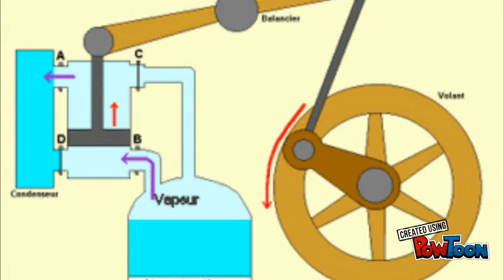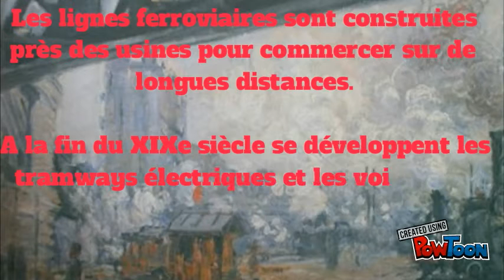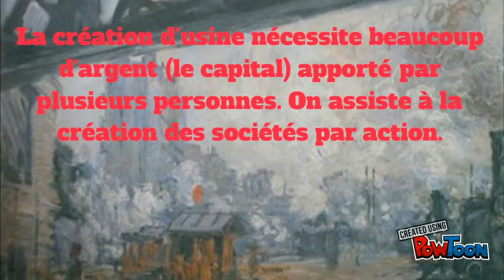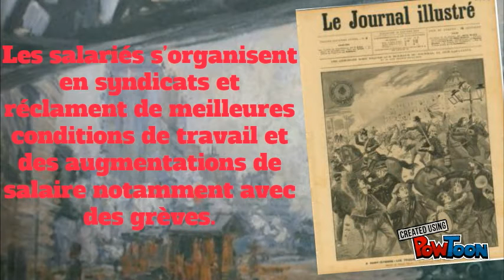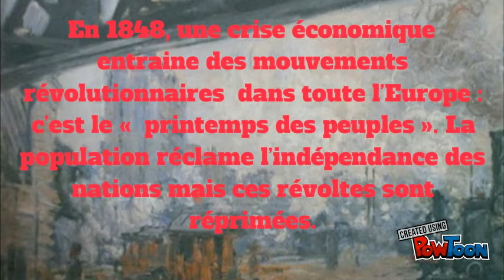L'Europe au temps de l'industrisalisation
Histoire 4e: L'industrialisation de Saint Étienne et de l'Europe.
Les causes, les conséquences démographiques, sociales et politiques